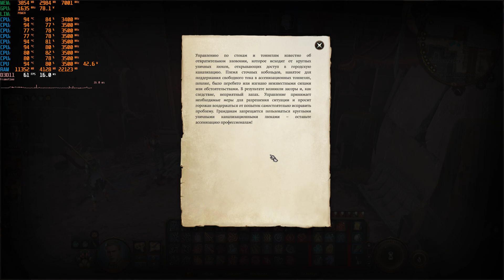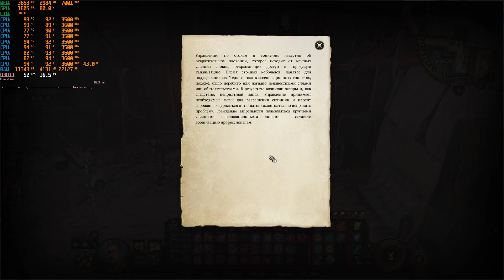Baldur's Gate 3 2023 Подвал Таверны SSD samsung 980 pro RTX 2060 i5 9300H Lenovo Legion Y540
Intel core i5 9300H Cores 4 Threads 8
NVIDIA GeForce RTX 2060 6 GBytes GDDR6 Samsung
DDR4 2666MHz 16 GBytes Dual
Ultra Settings